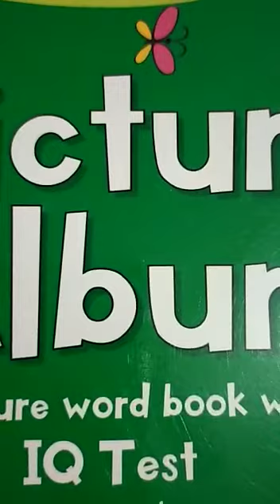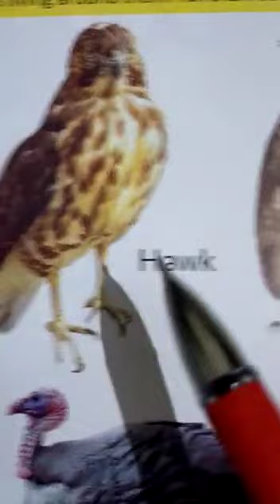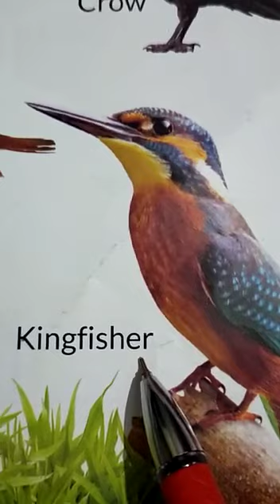Class LKG G.K ( Birds name)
Video from Rinki Gautam